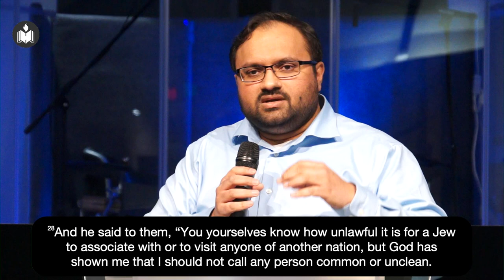Peter and Cornelius | JustinThomas | IPC Hebron Oklahoma